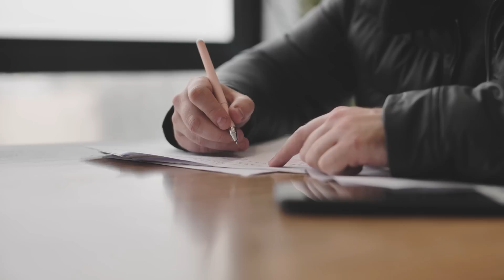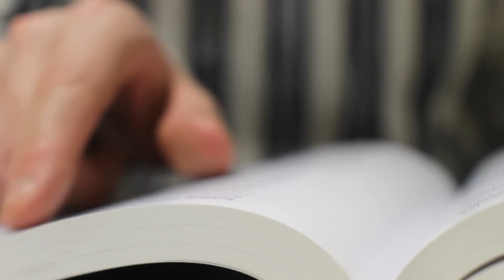How Willie Aames Lost All His Money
Willie Aames, a former child actor and TV star, captured the hearts of millions in the 1970s and 1980s with memorable roles in shows like "Eight Is Enough" and "Charles in Charge." However, his journey was far from smooth, as he struggled with addiction, financial ruin, and a fall from grace. Now, at 62, Aames has turned his life around, overcoming adversity and rebuilding his career, his relationships, and his sense of purpose.

00:00 - Intro
00:28 - Acting Life
02:46 - Other Gigs
03:59 - Hard Times and Battling Homelessness
06:19 - Rumors About Suicide
06:56 - Returning to Film
07:39 - Love Life
08:02 - Outro

Born in 1960 in California, Aames began acting at just 11 years old, appearing in popular TV shows and eventually landing a breakthrough role in "Eight Is Enough." Throughout the 1980s, he continued to impress audiences with roles in "Charles in Charge" and movies like "Paradise" and "Zapped!"
Despite his success, Aames faced challenges, including drug addiction and financial difficulties. He hit rock bottom in 2009 when he became homeless and had to sell his belongings at a garage sale. However, he found the strength to rebuild his life, taking small steps towards improvement and finding purpose in work, reading, and reflection. Aames also denied rumors of a suicide attempt, attributing his hospitalization to withdrawal symptoms from antidepressants.

Aames returned to acting in 2015, making a comeback with a series of Hallmark movies. In 2017, Willie Ames briefly played Principal Reed in two episodes of 'Date My Dad'. He later took on the role of Martin Thomas in the 2019 Hallmark movie 'Love on the Menu'.  He was also the subject of a documentary titled 'One Life No Regrets'. His personal life has also seen growth, with his third marriage to actress Winnie Hung bringing stability and happiness.

This video delves into the ups and downs of Willie Aames's life, from his early success to his struggles with addiction and his inspiring recovery. Aames's journey serves as a testament to the resilience and the power of determination in overcoming life's challenges. Be sure to stick around to the very end.